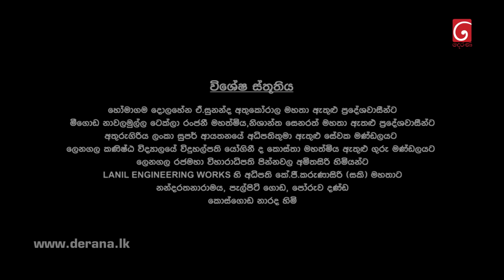Iskole | Episode 297 27th April 2022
''ඇයි රන්දිකයගේ මල්ලි නිකන් නාගමානික්‍ය රකින්න වගේ පස්සෙන් එන නිසාද''